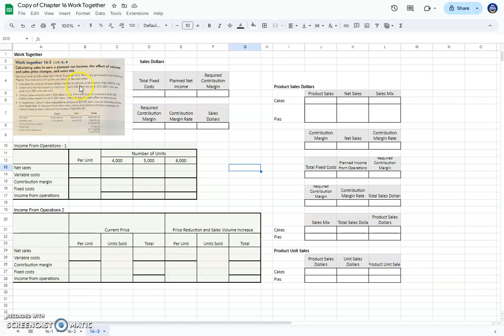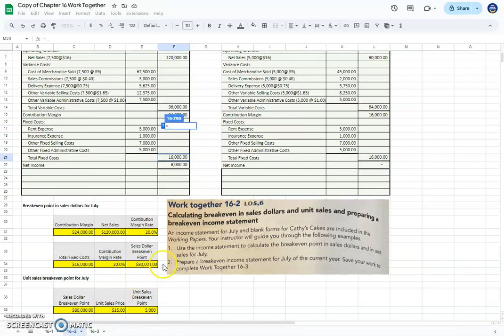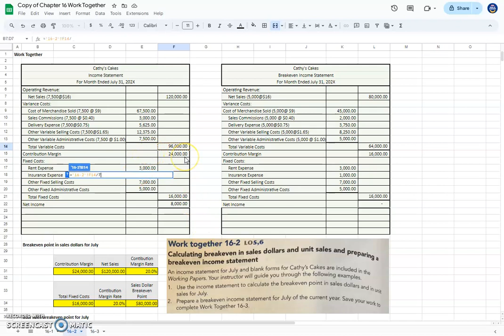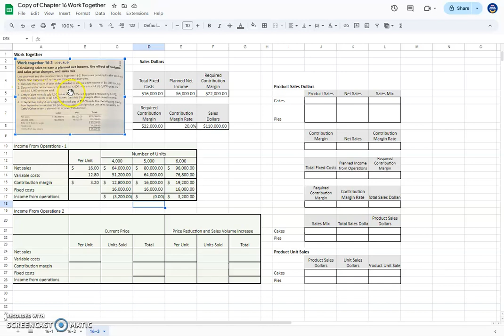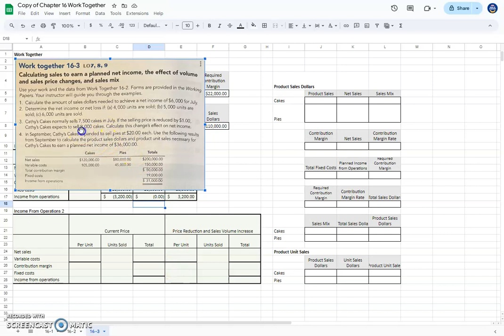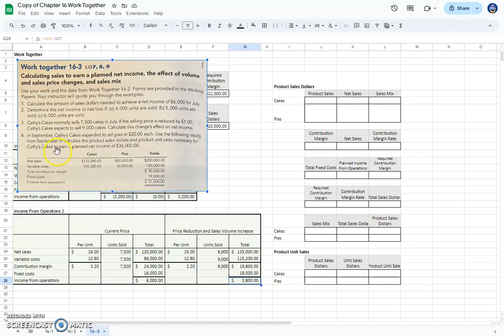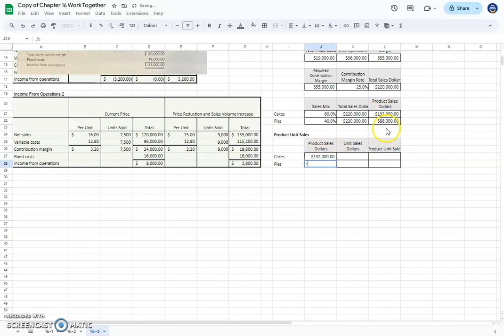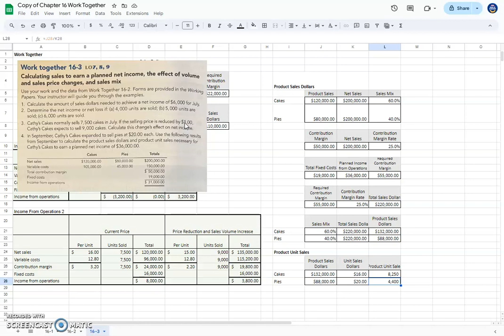Adv. Accounting 16-3 Work Together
This video takes students through Work Together problem 16-3 on page 486 of the Century 21 Accounting Textbook "Advanced" by Gilbertson & Lehman. Credit to them for the problem and textbook.

This specific problem is on the topic of calculating sales to earn a planned net income, the effect of volume an sales price changes, and the sales mix.